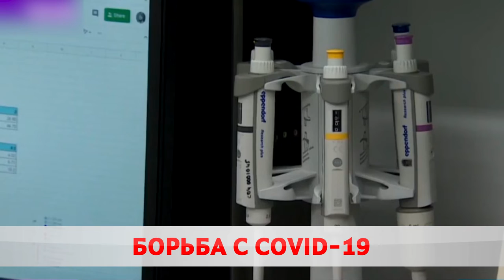Коронавирус в Беларуси: последние данные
В стране выздоровели и выписаны из больниц 71 тысяча 883 пациента, которые перенесли коронавирус. Зафиксировано свыше 73 тысяч человек с положительным тестом на ковид-19. Врачи провели более 1 миллиона 591 тысячи тестов. Эти данные приводит Минздрав.